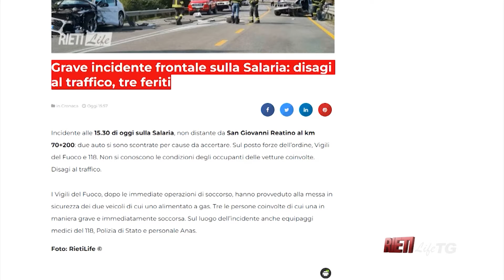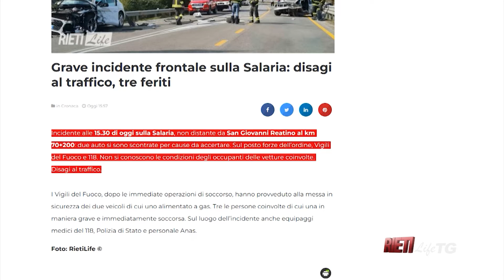🔴 RietiLife TG del 29 marzo 2022 🌍